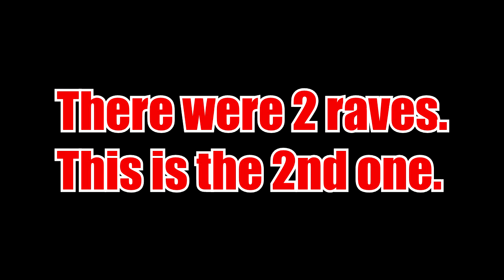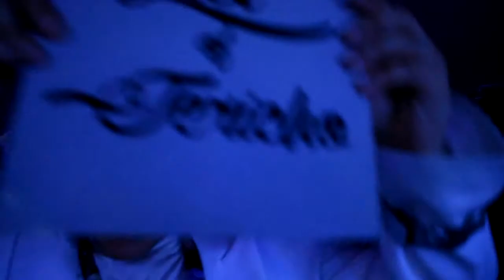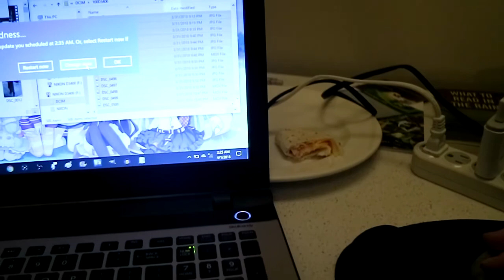Sakuracon 2018 Convention Vlog #2 [Saturday]